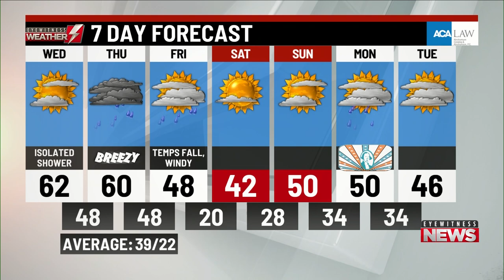Wednesday's a.m. weather update from WBRE/WYOU